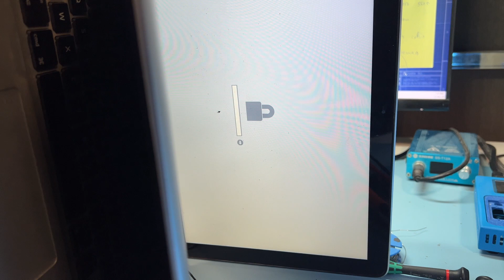216. Un MacBook Pro plein des surprises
Dans cette vidéo, on travaille sur un MacBook Pro A1278 qui "ne démarre pas". On découvre des petites surprises.

 Dylan THIRION:
"Un MacBook Pro 13 pouces A1278 de 2011 qui ne démarrait plus, tu as donc commencé par brancher le MagSafe, la led verte était présente pour ensuite passer à l'orange, pour indiquer que la batterie était en charge, tu as eu un démarrage, avec juste le ventilateur qui se mettait à tourner à fond, normale puisque le trackpad était débranché, donc plus de communication avec le PSOC.
Tu as aussi tout de suite remarqué que le connecteur LVDS de l'écran ainsi que la nappe LVDS était endommagé est également le rabat pour le maintien de la nappe dans le connecteur, tu as ensuite vérifié l'état du connecteur LVDS sur la carte mère, mais il s'est avéré qu'il était encore en bon état, après avoir fait un essai sur écran de test, tu avais bien récupéré l'affichage, mais malheureusement un verrouillage (blocage par un mot de passe).
 L'EFI a été mis en place, comme tu l'as dit, il se peut qu'un autre réparateur ait mis en place ce blocage, pour mettre des bâtons dans les roues pour la réparation, car le client a certainement dû refuser le devis de l'autre réparateur, où autre chose."

Si vous avez besoin d'une intervention sur carte mère pour un appareil Apple, vous pouvez nous contacter au 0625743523 ou envoyer votre appareil pour un diagnostic gratuit a notre atelier : SoroS Réparation, 32 Rue des Chasseurs, 34070, Montpellier, France.

Mes outils :
Tournevis iPhone :
Qianli Thor
Wera pentalobe

Tournevis MacBook :
Ventouse pour capot arrière MacBook À partir de 2016
Wera Torx T3
Wera Torx T5
Wera Security Torx 8
Wera Pentalobe

JBC Station de soudage de précision CD-2SQF sur Amazon

La station de soudure JBC que j'utilise actuelement:
JBC DMPVE-2QA Rework Station

Mon kit préféré iFixit (j'ai au moins 5)

J'ai créé un groupe dans lequel tu peux partager ton problème lié aux appareils Apple, je suis là pour répondre aux questions si personne d'autre ne veut pas te répondre. ;)

Musique libre de droit utilise dans cette vidéo.